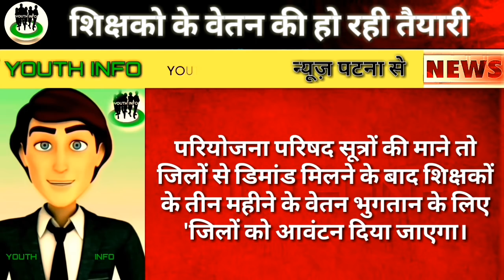शिक्षको के वेतन भुगतान की प्रक्रिया शरू।अप्रैल से जून तक के वेतन दी जाएगी